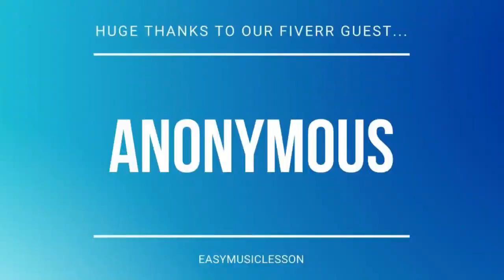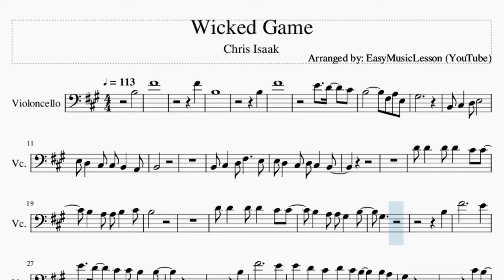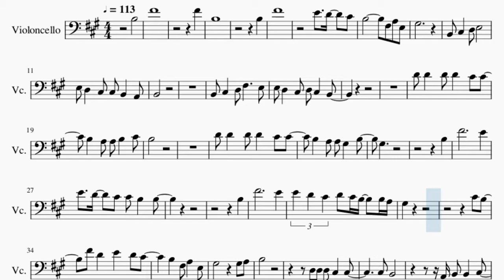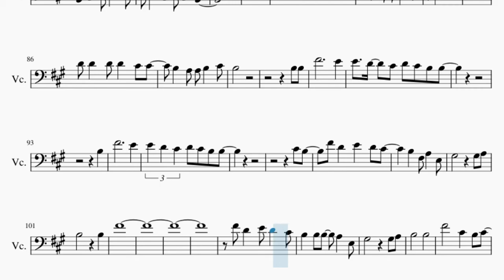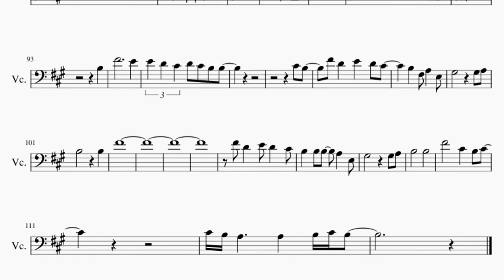Cello Sheet Music: How to play Wicked Game by Chris Isaak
Here is a sheet music/tab video on the song Wicked Game by Chris Isaak on the cello. A cello sheet music arrangement which is transposed to notes that are easily played by cello, for the song Wicked Game by Chris Isaak.

EasyCelloLesson teaches you to play the your favorite instrument, through well-arranged sheet music so that you too can learn how to play Wicked Game by Chris Isaak on the cello as fast as you can. A cello sheet music with backing tracks to help your play the song better.

Chords of Cello arrangement:
A Maj   E Maj   B Min   A Maj   E Maj   B Min   A Maj   E Maj
E Maj   B Min   A Maj   E Maj

Melody notes of Cello:
B3       F#4
F#4
B3
B3
F#4
E4   D4   C#4
B3         F#3 A3 E3
G#3
B2 C#3   D3 E3
E3 D3   C#3 C#3 B2   A2
B2
B2 C#3   D3 F#3     E3
E3 D3   C#3 D3 C#3   B2
D4 D4   D4 D4   C#4 C#4
B3   A3 A3 B3   C#4
B3
B3   A3 A3 G#3   B3
G#3
B3
F#4           E4
E4   D4   C#4 C#4 B3   B3
B3
F#4           E4
E4 D4 C#4 D4 C#4 B3   B3 A3
G#3
C#4 B3
F#4 D4   E4   D4 C#4
G#3         G#3 A3
B3
D3 D3 D3 C#3   C#3
C#3 B2
A2 B2 B2   C#3
B2   B2
D4 D4 D4 C#4   C#4
C#4   C#4 B3
F#3 B3 B3   C#4
F#4           E4
B3
F#4           E4
E4 D4 C#4 D4 C#4 B3 B3
C#4 B3
B3
F#4
B3
B3
F#4
E4   D4   C#4
B3   B3     F#3 A3 E3
G#3   G#3
B3
E3 D3   C#3 C#3   B2   A2 B2
B2
G#3
B3
B3 B3
F#4           E4
B3
F#4           E4
C#4 B3
G#3         G#3 A3
B3         B3
F#4
B3       B3
F#4       C#4   B3 C#4
C#4 B3 A3     A3   B3 C#4 B3